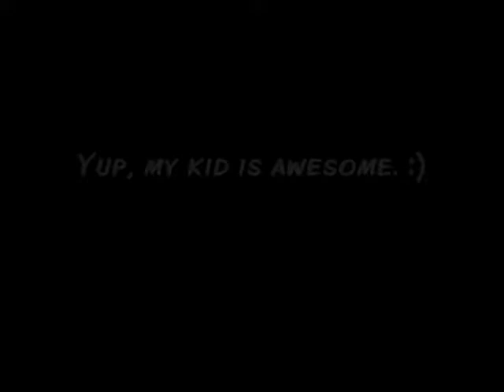Fun with the webcam!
Rylan watches an Elliott video and then we play with the webcam. 6/17/11.